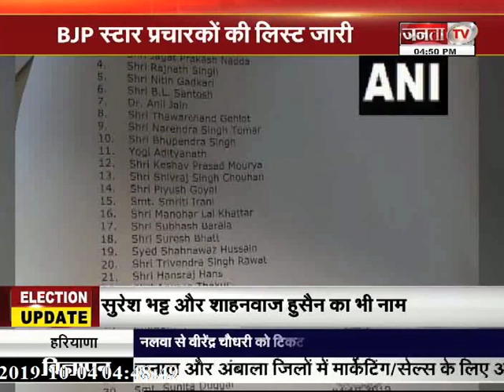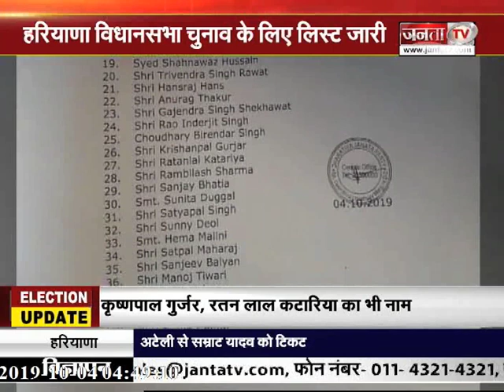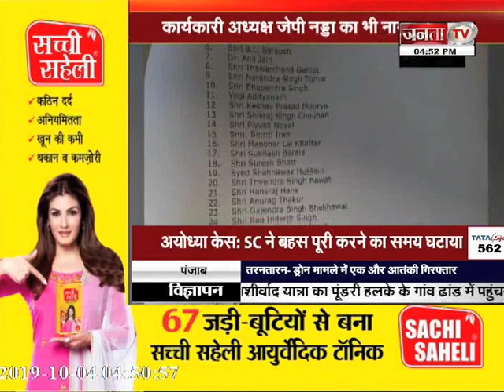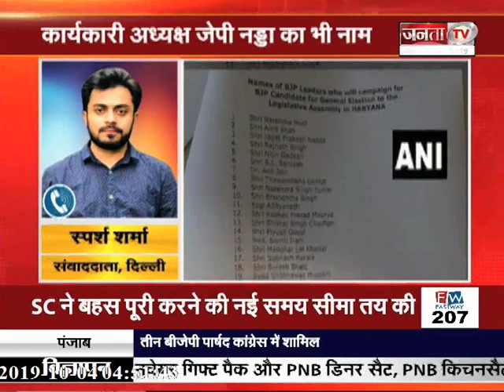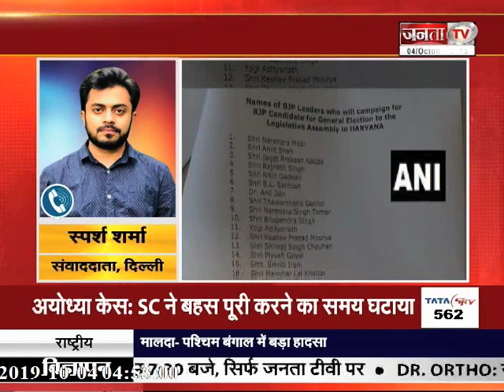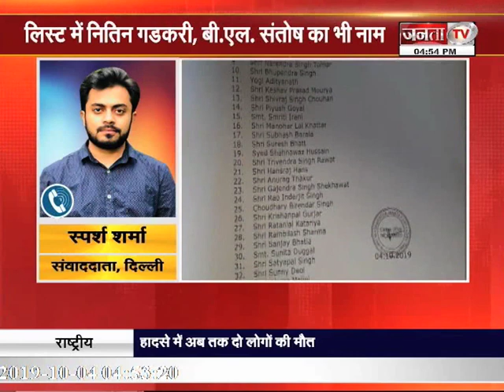HARYANA विधानसभा चुनाव के लिए BJP ने जारी की STAR प्रचारकों की लिस्ट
भाजपा ने हरियाणा विधानसभा चुनाव के लिए स्टार प्रचारकों की सूची जारी कर दी है। इस सूची में प्रधानमंत्री नरेंद्र मोदी, गृहमंत्री अमित शाह, भाजपा के कार्यकारी अध्यक्ष जेपी नड्डा, केंद्रीय मंत्री राजनाथ सिंह, केंद्रीय मंत्री नितिन गडकरी, उत्तर प्रदेश के मुख्यमंत्री योगी आदित्यनाथ, स्मृति ईरानी, शिवराज सिंह चौहान और मनोहर लाल खट्टर समेत कई बड़े नेताओं के नाम शामिल हैं। इस सूची में 40 स्टार प्रचारकों के नाम दिए गए हैं।
बता दें कि भाजपा ने गुरुवार को हरियाणा विधानसभा चुनाव के लिए 12 उम्मीदवारों की दूसरी सूची भी जारी कर दी थी। पहली सूची में 78 उम्मीदवार घोषित किए गए थे। पार्टी ने टिकट के लिए दवाब की राजनीति कर रहे केंद्रीय मंत्री राव इंद्रजीत सहित उनके करीबी विधायकों को भी दरकिनार कर दिया। भाजपा ने राव की बेटी आरती राव को भी टिकट नहीं दिया।

साथ ही करीबी विधायकों कोसली से बिक्रम ठेकेदार, रेवाड़ी से रणधीर कापड़ीवास, गुरुग्राम से उमेश अग्रवाल का भी टिकट काट दिया गया। पानीपत सिटी से विधायक रोहिता रेवड़ी को टिकट नहीं दिया गया। राव व उनके करीबी विधायकों को सीएम मनोहर लाल की मुखालफत भारी पड़ी। राव इंद्रजीत ने दवाब की राजनीति करने के साथ ही सीएम मनोहर लाल के खिलाफ सार्वजनिक मंच से भी मोर्चा खोला था।

Janta TV is Best Hindi News Channel in Haryana, Punjab & Himachal. Janta TV news channel covers the latest news in politics, entertainment, Bollywood, business and sports.